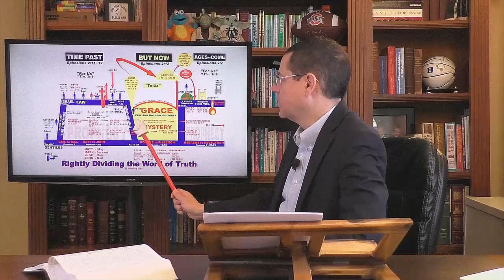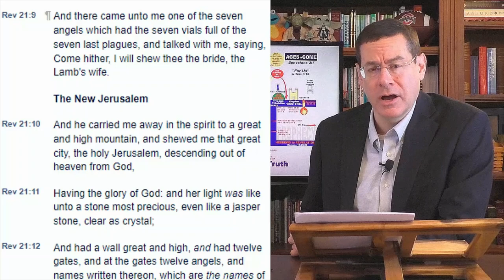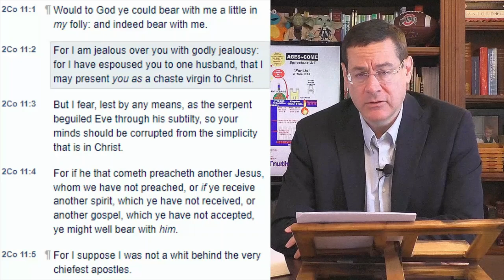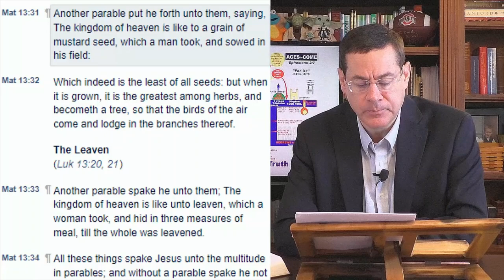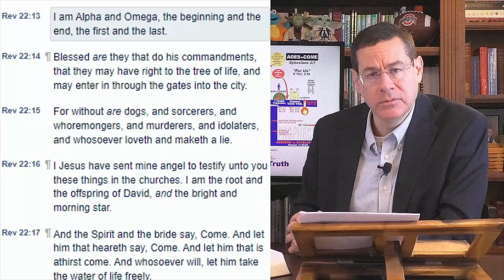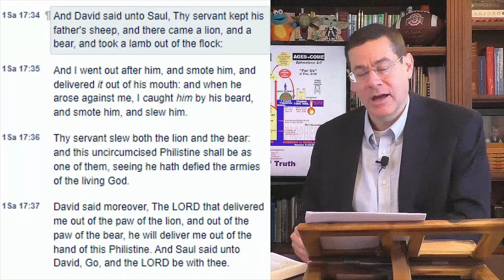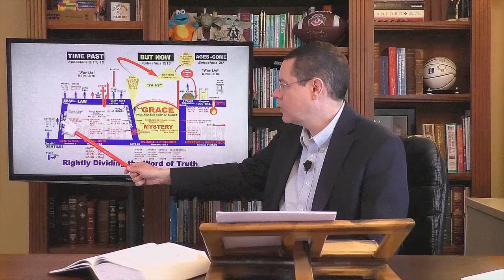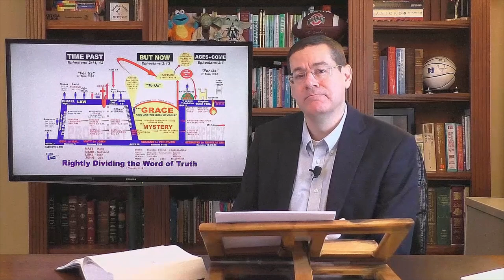Question 181: Is the body of Christ the bride of Christ? - Similitudes in the Bible